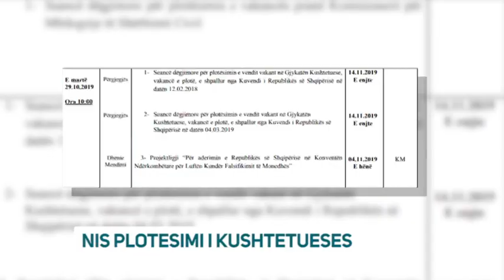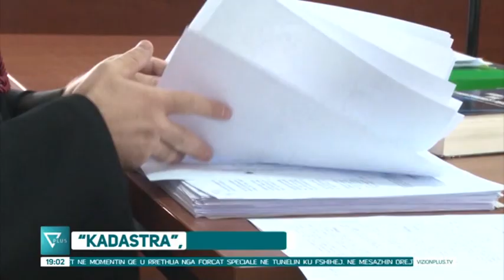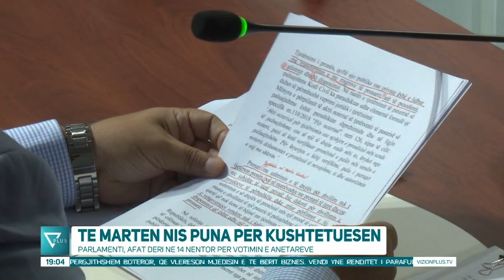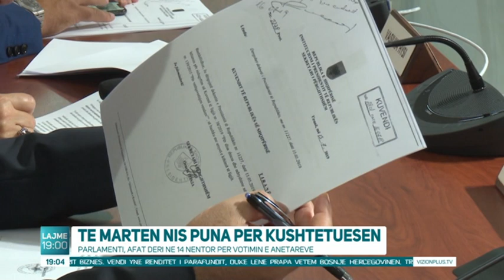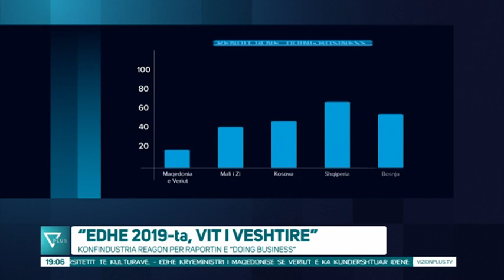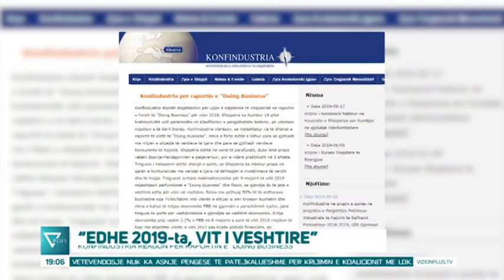News Edition in Albanian Language - 27 Tetor 2019 - 19:00 - News, Lajme - Vizion Plus